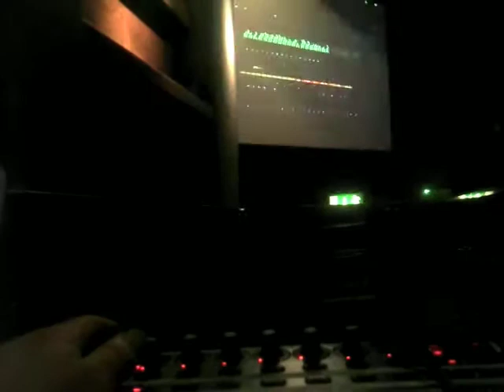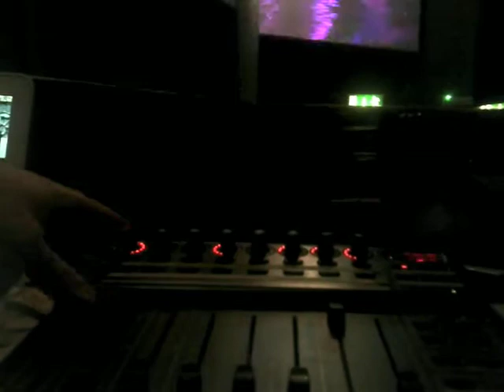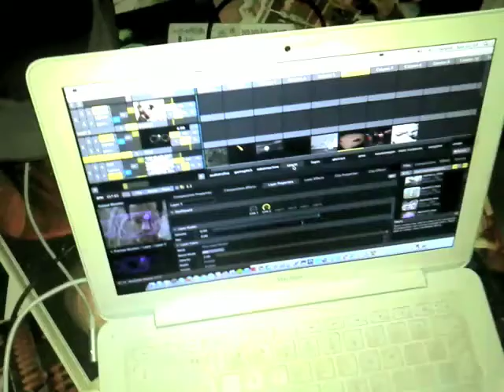Random VJ gigs 2011/10.mov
A collection of visuals at the music cafe and Upper brown street(old Phoenix arts Centre), Leicester.
Using a collection of softwares such as Coge and Resolume Avenue.